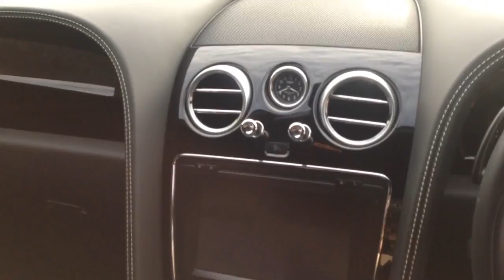Bentley Continental GT Black